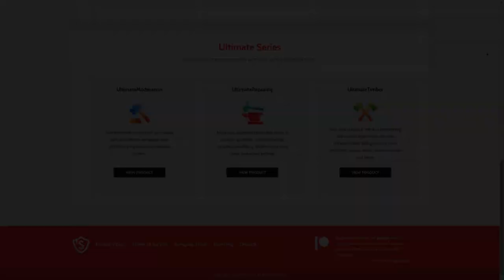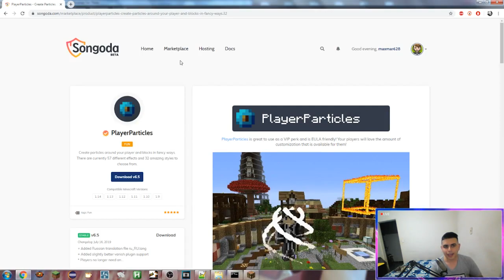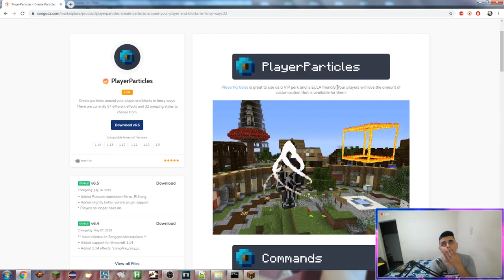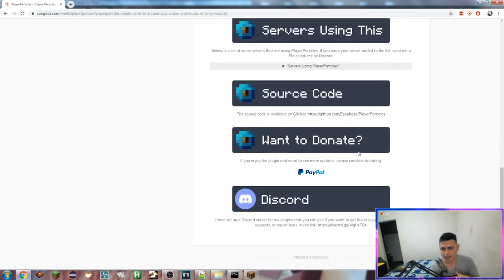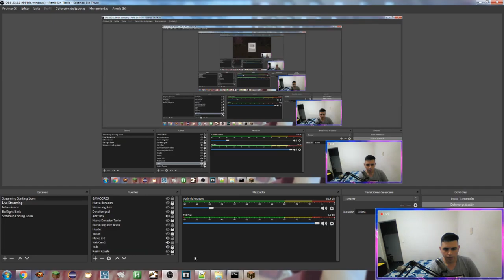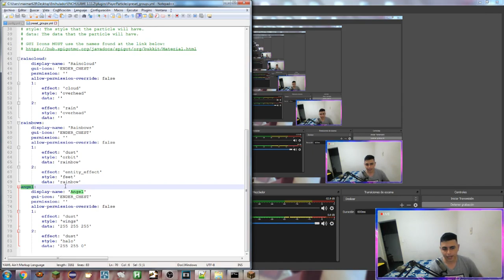Minecraft Plugin Tutorial: PlayerParticles